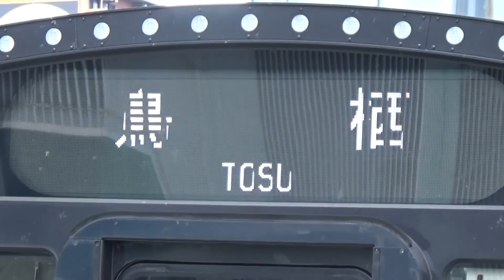【区間快速到着＆発車！】鹿児島本線 821系 区間快速鳥栖行き 黒崎駅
くろさき